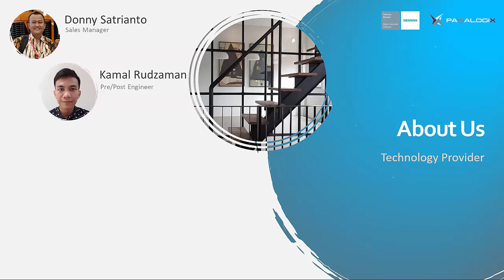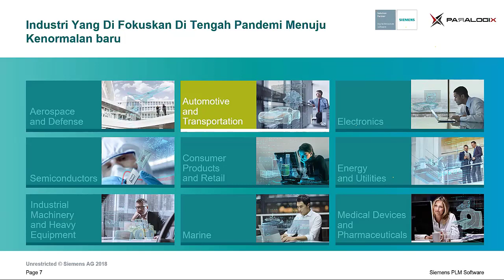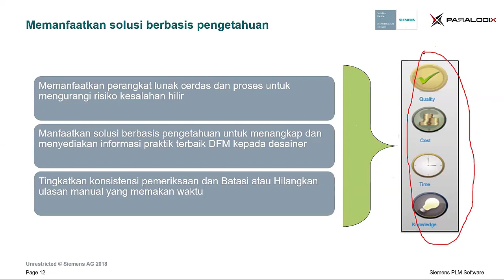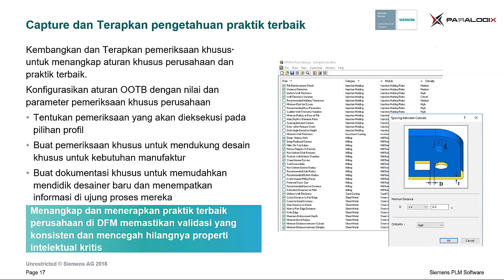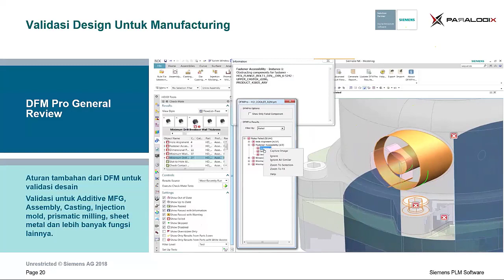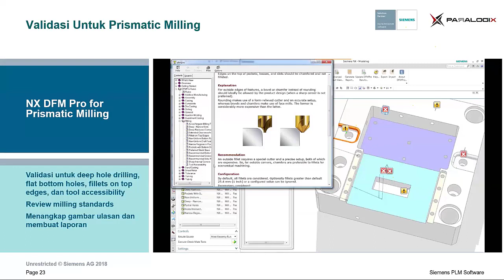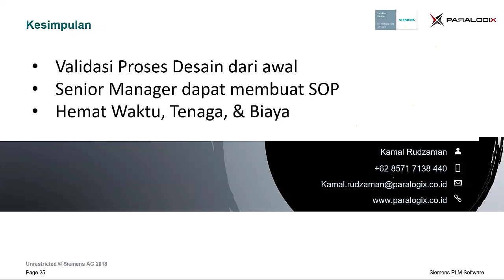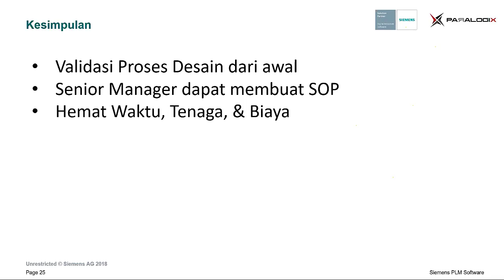Siemens NX Design for Manufacturability